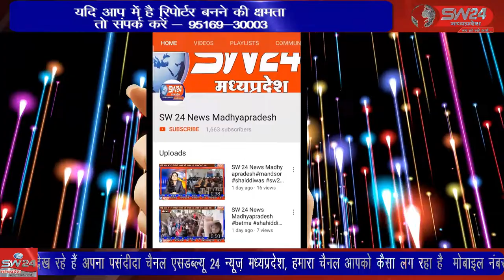SW 24 News Madhyapradesh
शिवपुरी कोट रोड लखेरा गली कॉर्नर में कचरा इकट्ठा होने की वजह से गंदगी बदबू के कारण आसपास के दुकानदार परेशान हो रहें है। शिवपुरी से युसूफ खान की रिपोर्ट